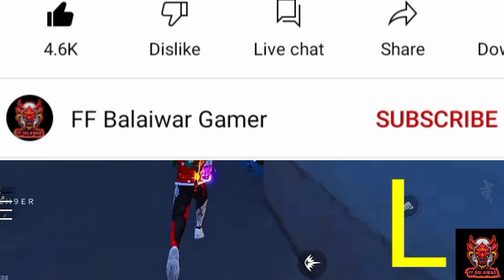Free Fire Redeem Code Today | 17 February Redeem Code Today | FF New Redeem Code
free fire ff redeem code
free fire redeem code today
17 February free fire lol emote redeem code
hasne wala emote ka redeem code
redeem code
lol emote redeem code free fire
free fire lol emote redeem code
free fire February REDEEM CODE
lol emotes redeem code
17 February redeem code today gloowall skin
FFPL dream team event
redeem code free fire today
Febuary redeem code
redeem code
free fire redeem code today 17 February
eid video redeem code
17 February redeem code
diamond royale voucher redeem code free fire
free fire diamond royale voucher redeem code
free fire lab giant bundle redeem code free fire new redeem code
free fire new redeem code today 17 February
FF REDEEM CODE TODAY NEW REDEEM CODE TODAY
LOL EMOTE
rose emote redeem code
flag emote redeem code
Gloowall redeem code
free redeem code in free fire
Free fire redeem code  February
New Update
New Event
Tomorrow Redeem Code Free Fire |  17 Tarikh Ka Redeem Code | New Redeem Code FF | Aaj Ka Redeem Code
free fire not open today FREE FIRE REDEEM CODE TODAY
Bunny mp40 Redeem Code For All Player

1.Garena Free Fire Indonesia
2.Garena Free Fire Brazil
3.Garena Free Fire Brazil
4.Garena Free Fire India
5.Garena Free Fire Singapore
6.Garena Free Fire Thailand